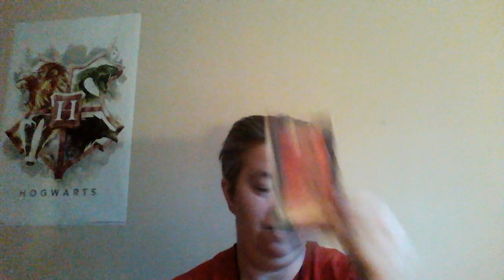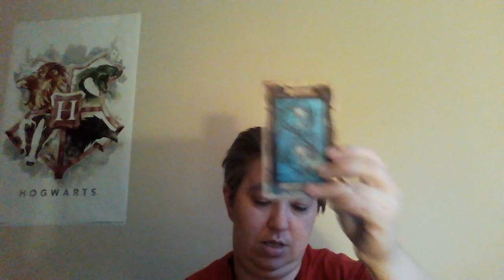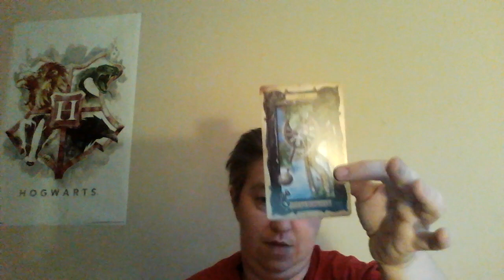(101) Really Late Deliveries Arrived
These items have been delayed coming to me for the past seven months. I hope that you enjoy the video.